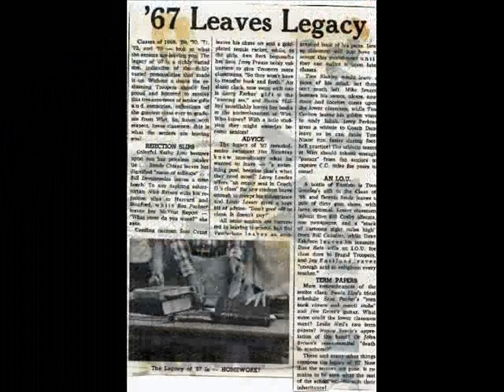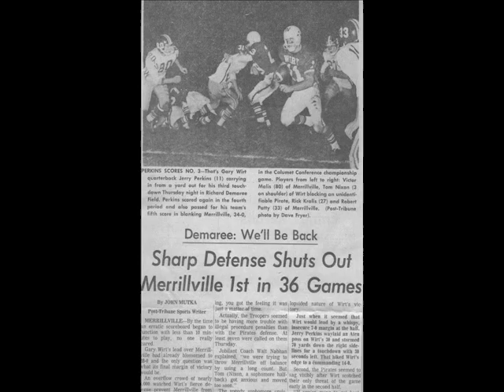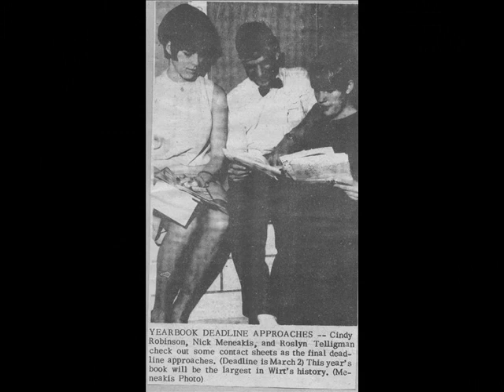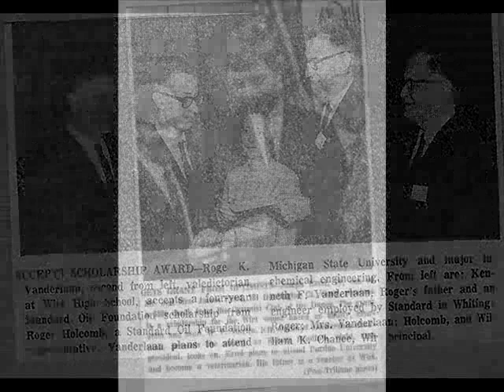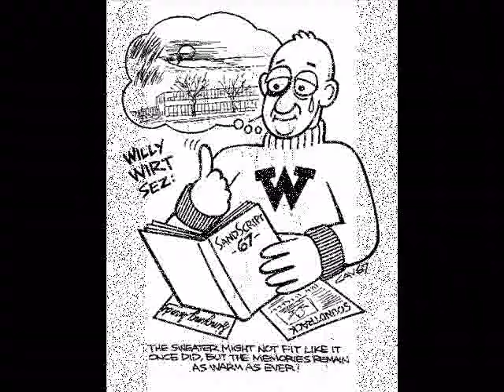1967 Wirt Scrapbook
Scanned images from the 1967 WSO scrapbook